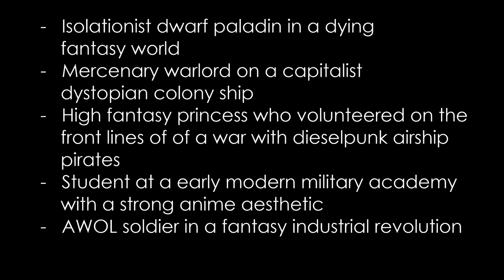Designing an (Original?) Costume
Link to the Cocovid programme here!